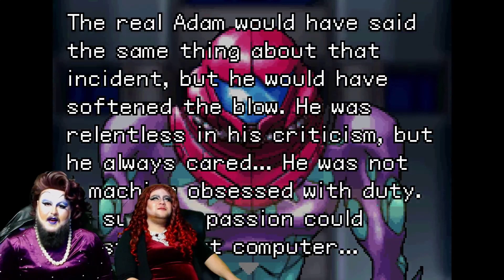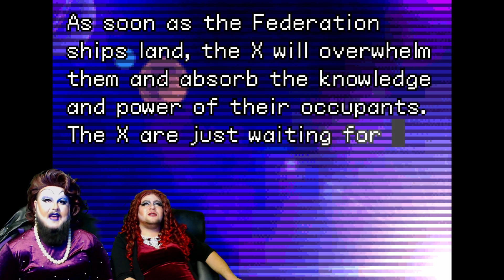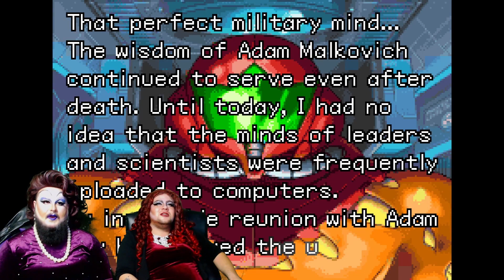We Dread What Comes Next | METROID FUSION #10 FINALE!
It all comes down to this to save the Galaxy, free of charge I might ass, ONCE again.

We stream Every Monday, Thursday and Saturday at 8:00 PM Central Time!

Community Goals!!!